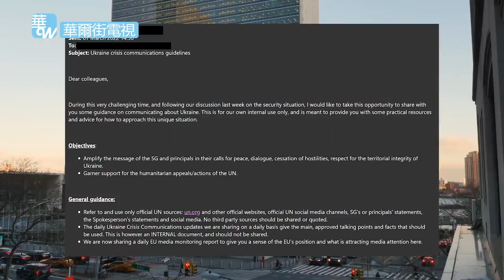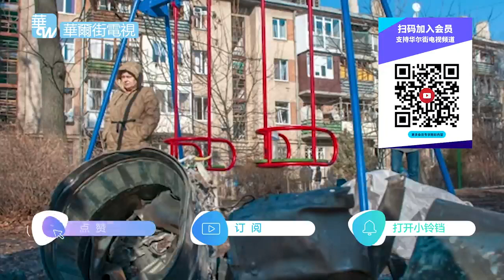解密俄罗斯小粉红集结号！普京沙皇谁更夯？战舰出动场面如二战！再打冻死了：俄军坦克低温缺油或变冰柜；曝联合国封口令|解读俄乌危机（8）